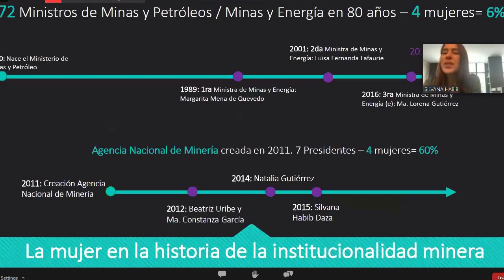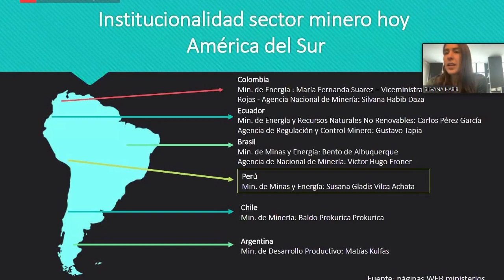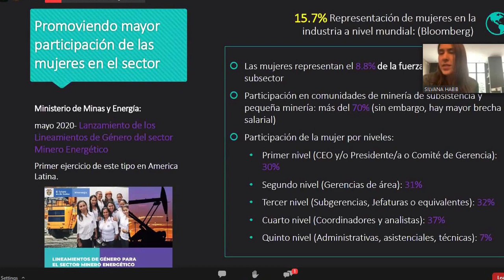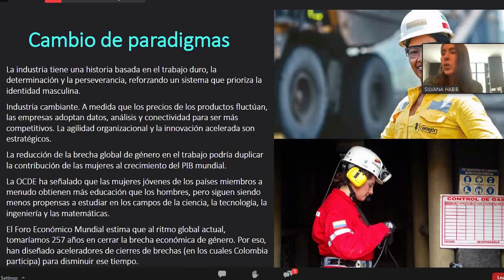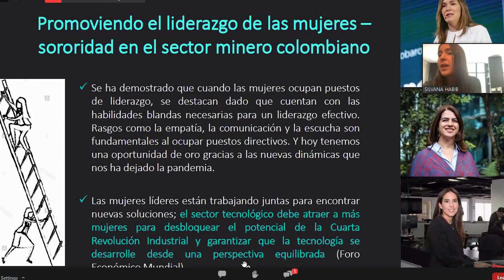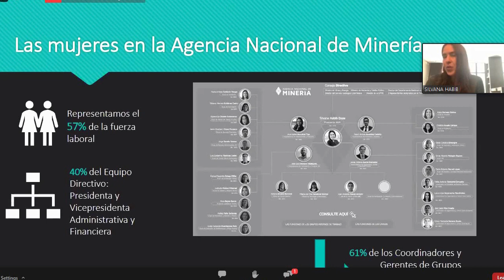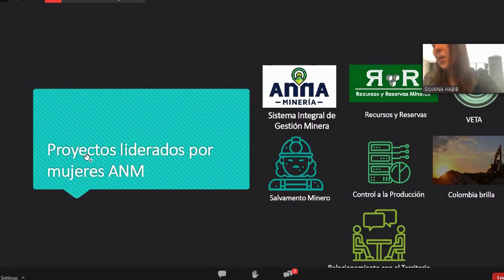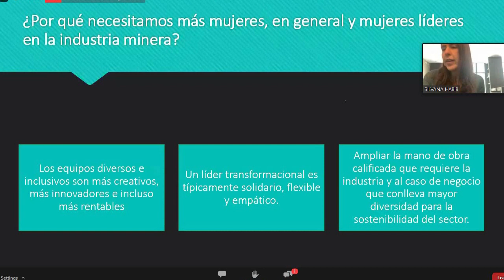MUJERES EN LA MINERÍA, AVANCES Y RETOS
Nuestra presidenta Silvana Habib, símbolo de la mujer minera, quien ha llevado la bandera de la transparencia en el sector y ha sido embajadora de la minería colombiana ante el mundo, reviva su participación en el Congreso Técnico Minero de @mineriaecuador